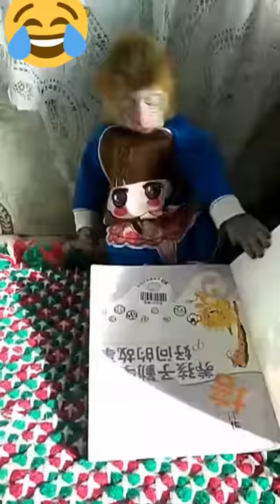FEEDING THE BABY MONKEYS! | Cutest Monkey you Have Ever Seen!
We love monkeys. They are the cutest!😍😍😍. GOD BLESS US ALL!